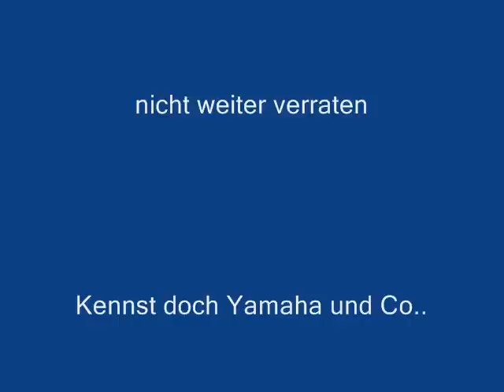The sun is shining for you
Unter dem Motto, für alle lieben Menschen, hier ein kleiner Ausschnitt wo Jung und Alt zusammen Musik  machen.
Der Thomas hat uns durch seine  Instrumente sehr inspiriert und voll die geilen Solos gespielt.

Musik entsteht am Besten beim Machen.

Wir Alle haben es sehr genossen!